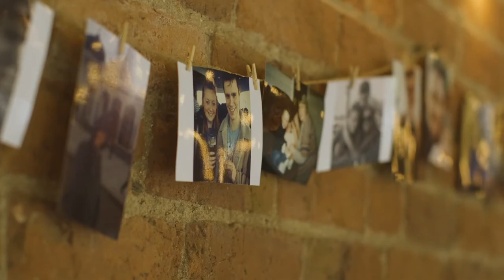Meg + Brad | Pimhill Barn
Pimhill Barn, Shropshire.